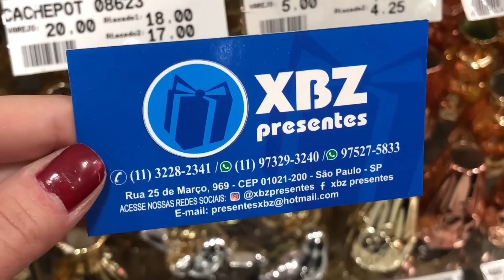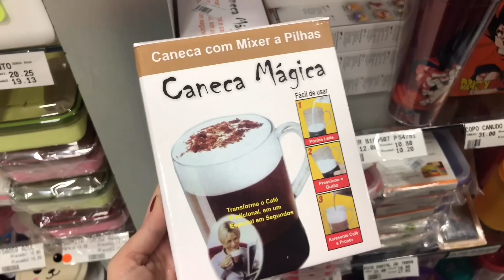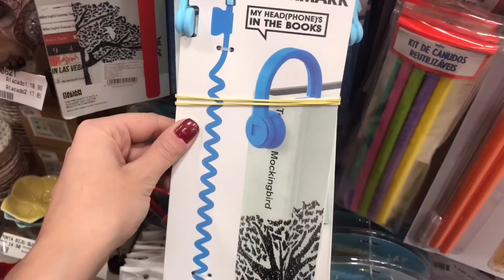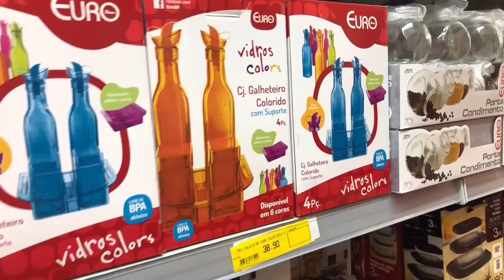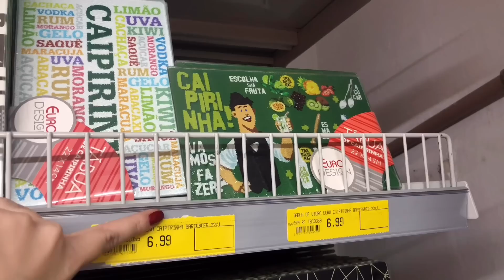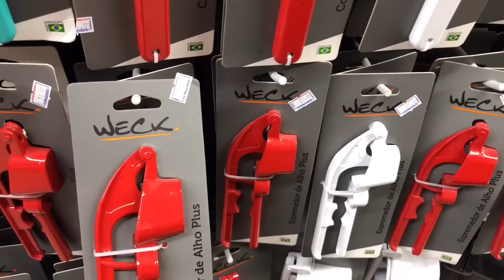25 DE MARÇO - UTENSÍLIOS DOMÉSTICOS NA 25 DE MARÇO - UTILIDADES DOMÉSTICAS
Oieee, então o vídeo de hoje é de 25 DE MARÇO - UTENSÍLIOS DOMÉSTICOS NA 25 DE MARÇO.

UTILIDADES DOMÉSTICAS

Aperte o PLAY para conferir todas as novidades!!!

🔥 COMPRE UTILIDADES ONLINE 🔥

LOJA: Armarinhos Fernando
Endereço: Rua 25 de Março, 864